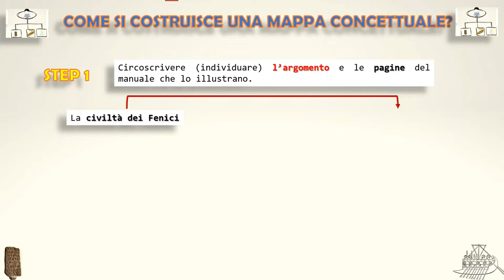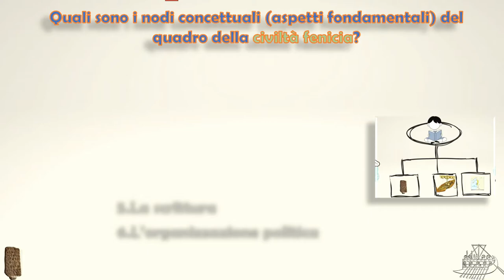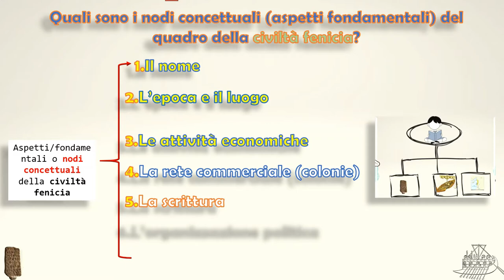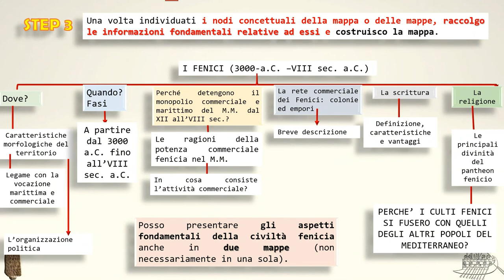La mappa concettuale di una civiltà antica (come costruirla)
Come costruire la mappa concettuale che illustri le caratteristiche e gli aspetti fondamentali di una civiltà antica?